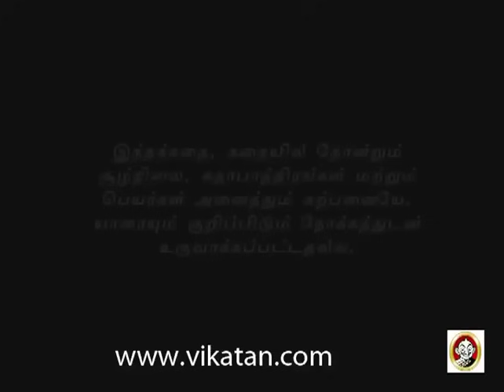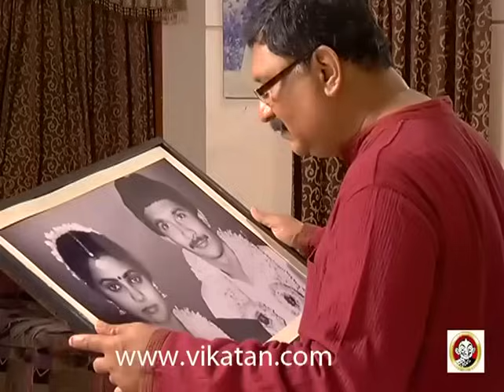Thendral Episode 618, 11/05/12